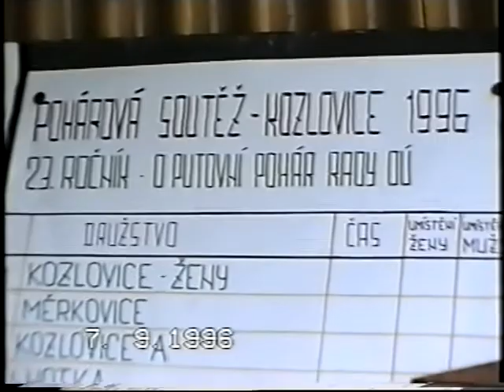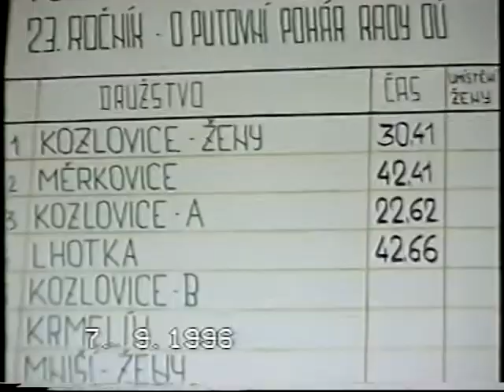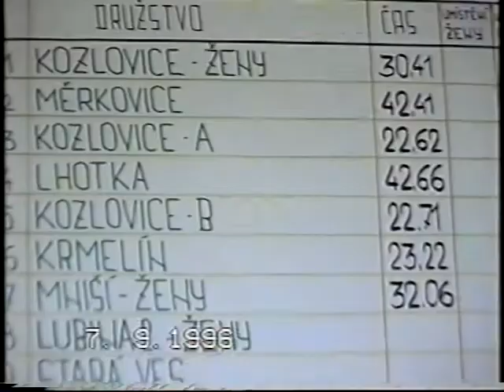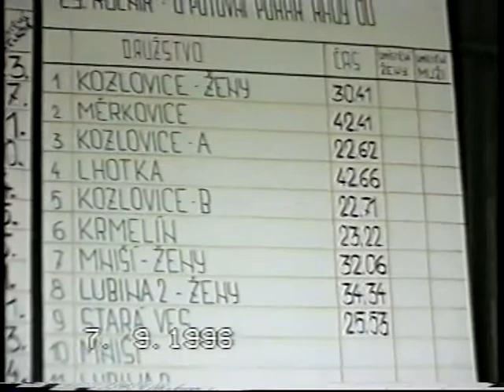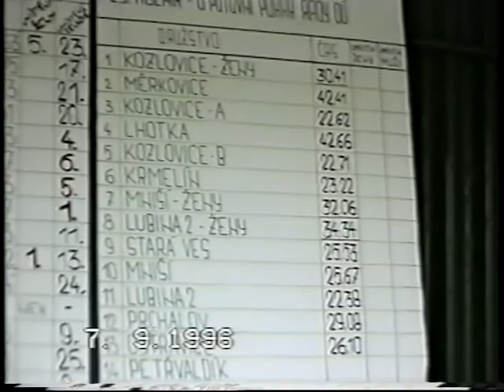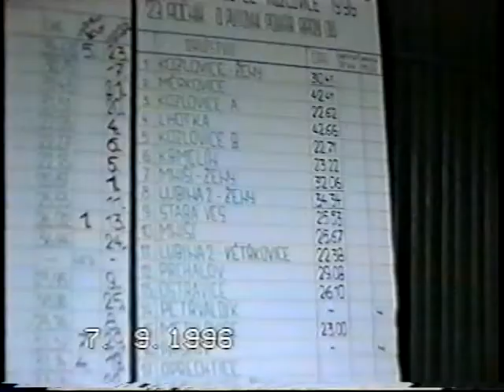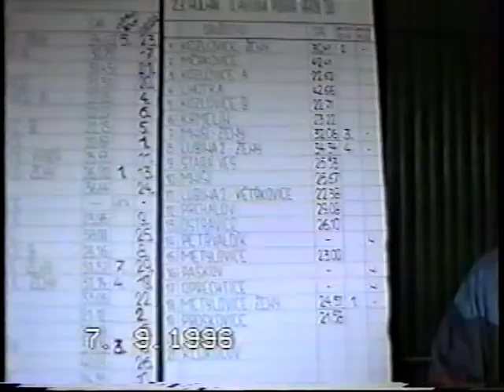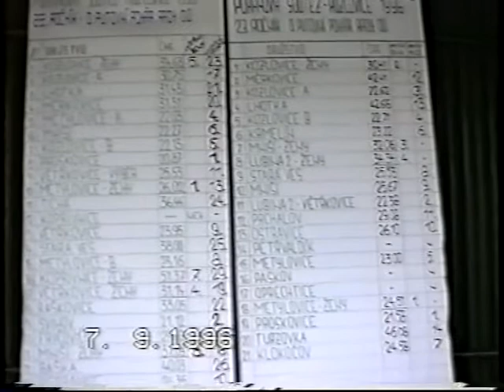Kozlovice 7.9.1996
23. ročník pohárové soutěže v Kozlovicích:
00:00 Úvod
01:29 Kozlovice ženy
02:35 Měrkovice
03:03 Kozlovice A
03:53 Lhotka
04:23 Krmelín
04:48 Kozlovice B
07:07 Mniší ženy
07:59 Lubina ženy
09:23 Stará Ves
10:07 Mniší
11:10 Lubina
11:42 Prchalov
12:11 Ostravice
13:10 Petřvaldík
14:26 Metylovice
15:38 Paskov
16:38 Oprechtice
17:16 Metylovice ženy
18:58 Proskovice
20:44 Turzovka
21:54 Klokočov
22:42 Závěrečné vyhodnocení